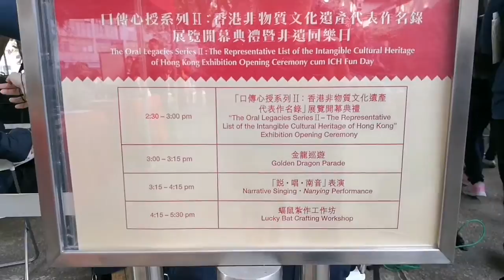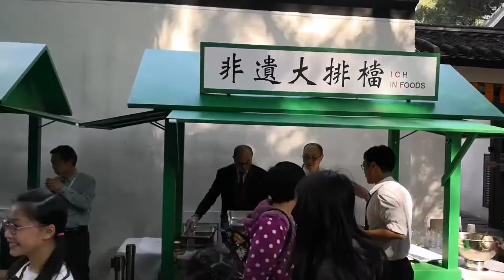唐小燕 南音 非物質文化遺產 師娘 客途秋恨 三棟非屋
非物質文化遺產巡禮之南音